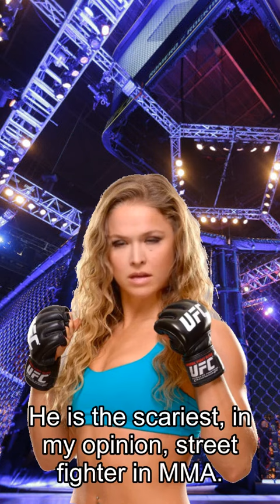Rousey about Fights, Nate Diaz Wins ‘99%’ Of No Time Limit Fights, says Firas